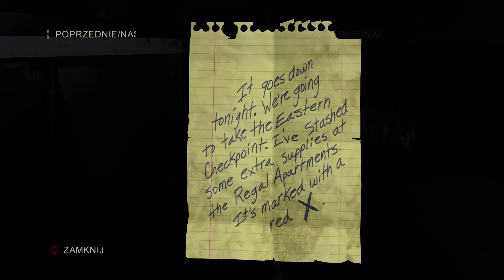The Last of Us - Remastered PL #11-To spawnowanie wrogów za plecami to cudo jest! Skradanka w hotelu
Bo to gramy dalej, po trochu :)
Muszę nadrobić zaległości, więc na razie wpadnie tylko kilka TLoU ;)
Jeżeli macie jakieś uwagi lub rady co do rozgrywki- zostawiajcie je w komentarzach ;) Tutaj na 100% przeczytam, a i innym się przyda ;)
Jak zawsze, jeżeli zobaczycie literówki, albo pominięte kwestie- piszcie proszę, żebym mogła poprawić ;)

Zagrajmy w The Last of Us - Remastered PL
Gatunek: PS4 Exclusive, akcja, postapo, TPP, fabularna
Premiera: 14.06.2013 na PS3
Premiera Remaster: 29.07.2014 na PS4
Producent: Naughty Dog
Wydawca: Sony Interactive Entertainment
Język: Dubbing i napisy po polsku
Wersja: PS4 Pro